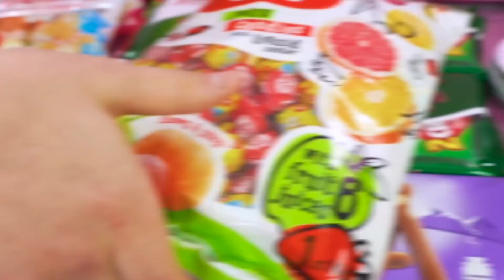Mi Perro Concede Deseos | Adoptamos una Mascota Mágica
La magia puede estar mucho más cerca de lo que crees si vives con una mascota que te concede deseos. Pero ¿será esta vida como un cuento de hadas? ¡Ahora vamos a comprobarlo!